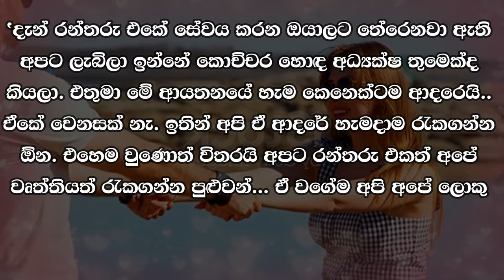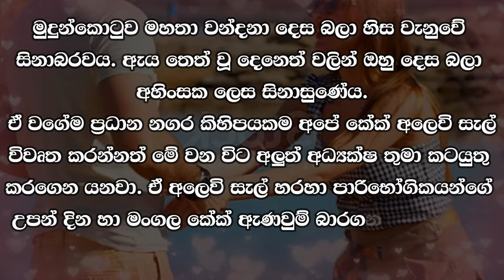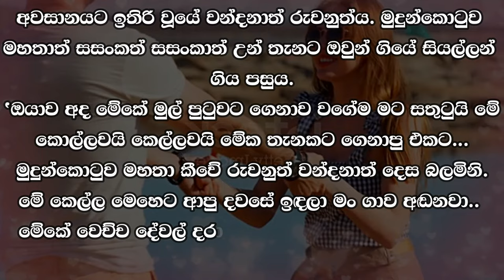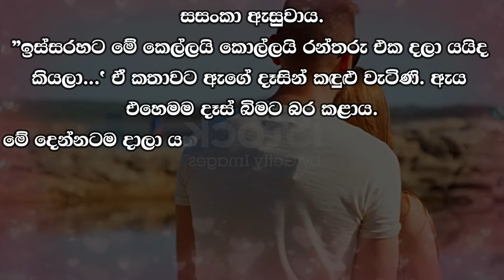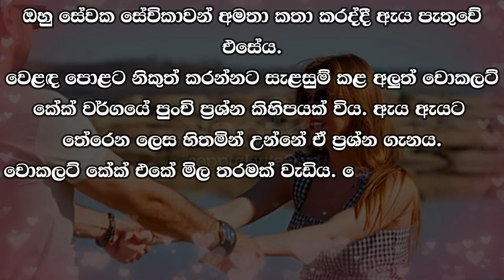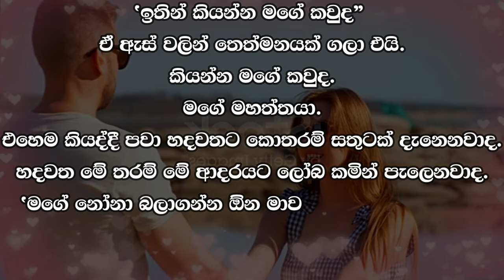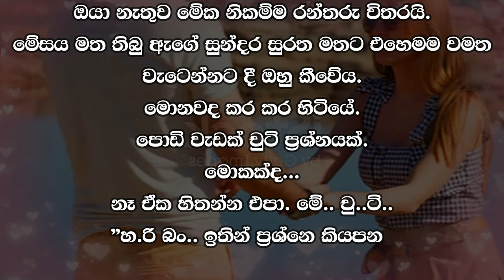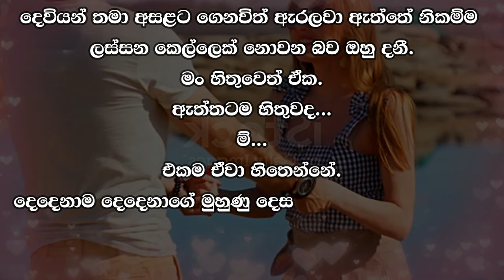Rantharu - රන්තරු - 33 | Written by Mr. Sujeewa Prasanna Arachchi | Sinhala Audio Book | Vish Novels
Time Codes
00:00 Intro
00:13 Love Story
11:15 End